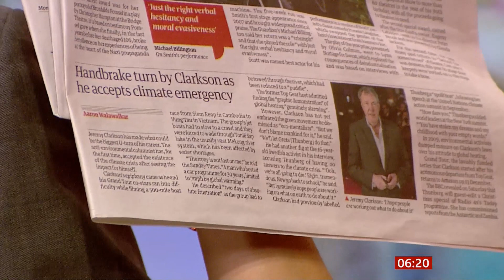Jeremy Clarkson's u-turn on Global Warming (UK/Global) - BBC News - 25th November 2019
Report into why Jeremy Clarkson did a U-turn on his views on Global Warming.